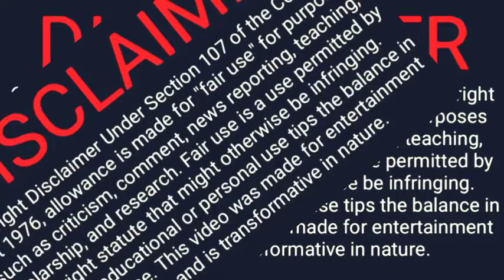Top 10 most famous plus size models in the world 💃 Most beautiful plus size 💃 bbw 💃 ssbbw models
1-April Flores
2-Ashley Graham
3-Precious Lee
4-Tess Holliday
5-Jennie Runk
6-Fluvia Lacerda
7-Barbie Ferreira
8-Denise Bidot
9-Philomena Kwao
10-Jasmine Elder

Who is the most famous plus-size model
Who is the highest-paid plus-size model in the world
Who is model No 1 in the world
Who is the 1st plus-size super model
most beautiful plus-size models

Women top 10 most famous plus size models of the world
Top 10 most famous plus size models of the world female
Curvy plus size models
Plus size models photos
plus-size models females